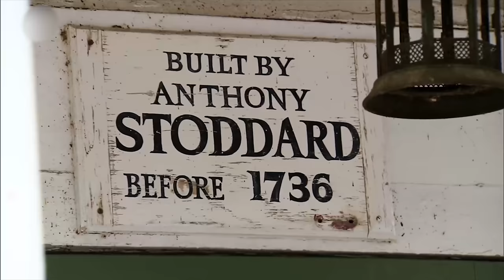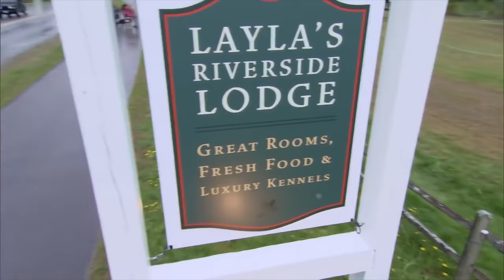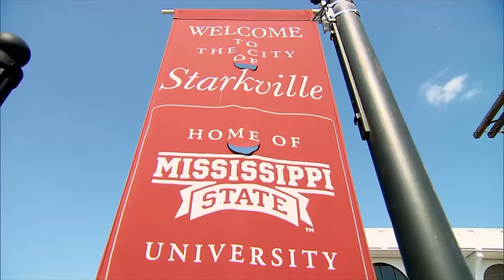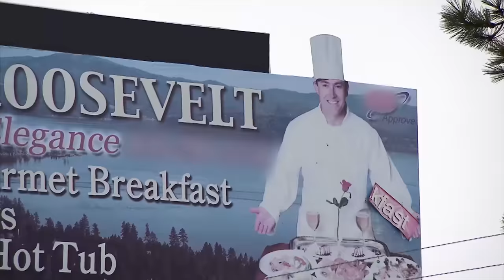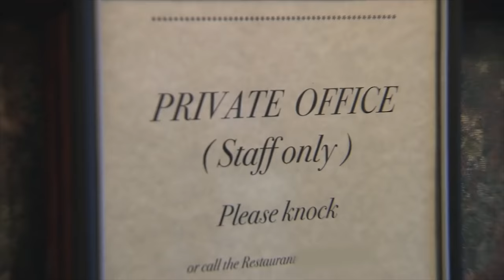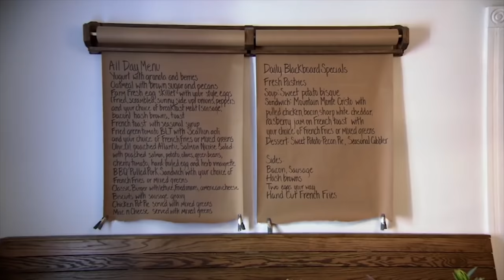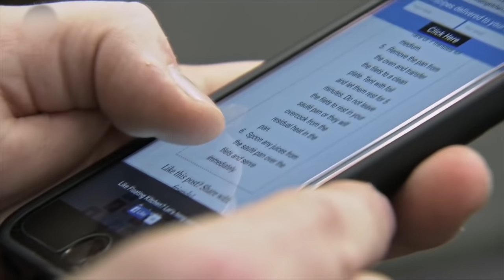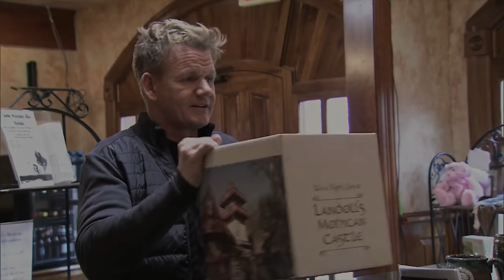Top 10 Gordon Ramsay's Best Moments on Hotel Hell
Do you know all of the top 10 Gordon Ramsay's best moments in Hotel Hell? Gordon Ramsay’s hit TV show, Hotel Hell, has seen quite a few disastrous hotels over the years. You might not know about all of his most impressive and most memorable Hotel Hell successes in and out of the kitchen, which is why we’ve compiled a list of Gordon Ramsay’s top 10 Hotel Hell successful moments!

Please comment GordonRamsay GordonRamsaySuccesses Ramsay if you think these top 10 Gordon Ramsay Hotel Hell successes entertaining.

Timestamps:
0:22 The Haunted Hotel (Curtis House Inn)
2:06 A Hotel for the Dogs (Four Seasons Inn)
3:39 The Challenge of Hotel Chester (Hotel Chester)
4:50 The Car Hotel (Keating Hotel)
6:07 Staying in School (Roosevelt Inn)
7:34 Ramsay Saves the Day (Angler’s Lodge)
8:56 Ramsay vs Caretaker Karan (Town’s Inn)
10:18 Bullet Hotel (Brick Hotel)
11:33 A Royal Stay (Landoll’s Mohican Castle)
12:47 Beachfront Showdown (Beachfront Inn & Inlet)